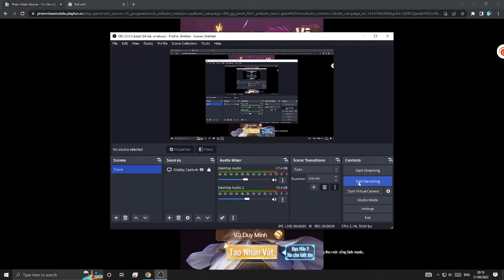The trumpets of the army resounded in the fields #6